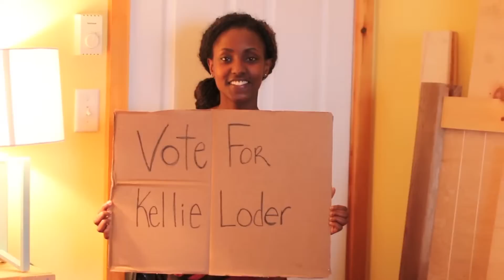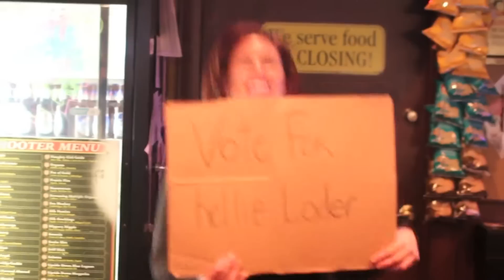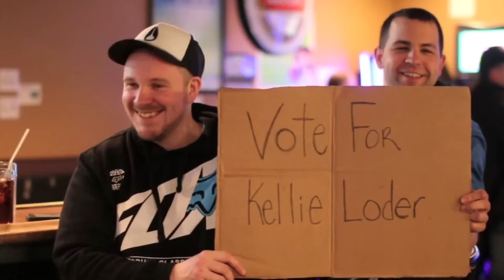Kellie Loder - NL's CBC Searchlight Finalist